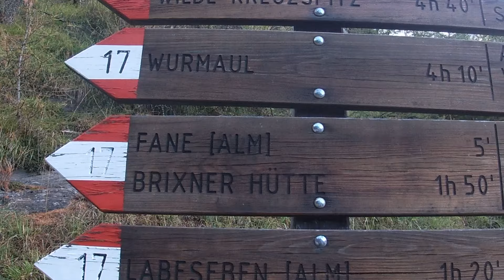Hai mai camminato su un sentiero così bello? 🍃🥾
Cosa c'è di più magico del villaggio alpino più bello dell'Alto Adige? La partenza proprio da esso!
Siamo infatti partite dalla magnifica Malga Fane, a Rio di Pusteria, per dirigerci al Rifugio Bressanone con circa 600m di dislivello in positivo. Durante l'ascesa abbiamo seguito il corso della Valle, che man a mano diventava sempre più larga come per volerci abbracciare, fino ad arrivare al bellissimo Rifugio Bressanone a 2.307 metri di altitudine! 🏔️🥾